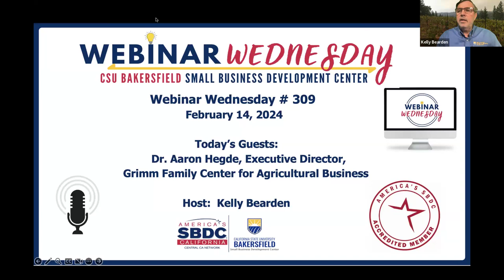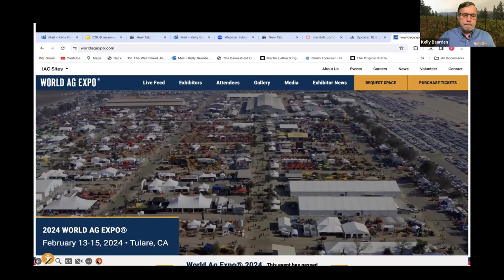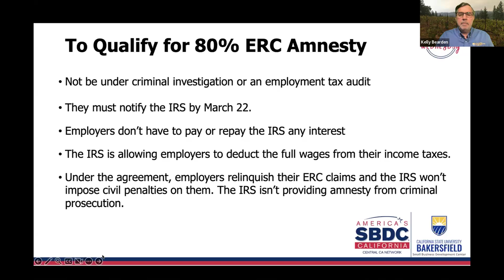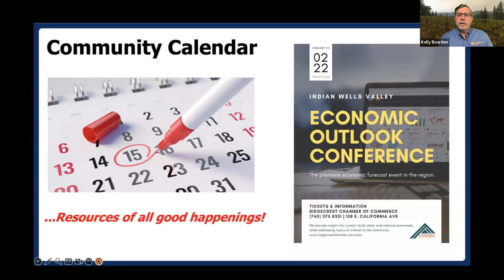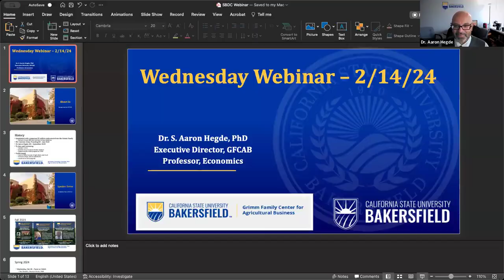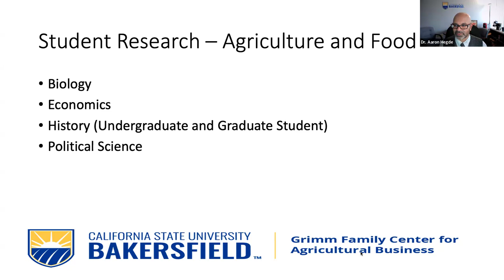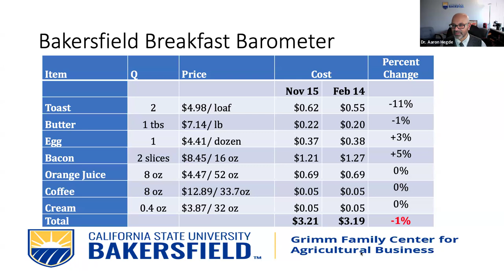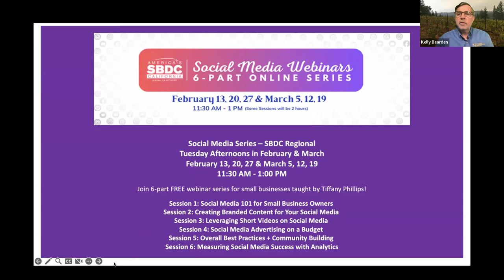Agricultural Business and Innovation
Planned programs and events for the CSUB Grimm Family Center for Agricultural Business are among topics Dr. Aaron Hegde discusses on this week’s free webinar.

Dr. Aaron Hegde, professor of economics at CSUB and executive director of the university’s Grimm Family Center joins host and SBDC director, Kelly Bearden. Dr. Hedge also talks about opportunities for student research and field experience, and the creation of new innovations and technologies.

Kelly begins the webinar with the need for Paycheck Protection Program (PPP) borrowers to apply for forgiveness before the March 3 deadline and how to file. He also provides details and upcoming deadlines for Beneficial Ownership Information (BOI) reporting and the Employee Retention Credit Amnesty Program.

This marks the 309th episode of the weekly “Webinar Wednesday” business series that provides news and information helpful to employers and business owners.

The CSU Bakersfield Small Business Development Center provides free one-on-one consulting to help small business owners. for more information or to sign up for assistance.

TIMESTAMPS
00:00 Intro
00:29 What’s up today February 14, 2024
04:18 Poll Question #1: “At the World Ag Expo, which Ag segment is most represented?”
07:26 Status of key local programs
09:32 PPP Loan Forgiveness by the Numbers and How a Business Gets Loan Forgiveness – March 2nd deadline

10:45 Why ERC Amnesty?

13:34 What you need to qualify for 80 percent ERC Amnesty
14:59 Beneficial Ownership Information – Corporate Transparency Act
17:16 Capital Corridor – Lots of Ag Lending programs from USDA and others
18:07 12-week Home Daycare Business Start-Up with Nurture- $1,000 start-up grants
19:04 Community Calendar: Indian Wells Valley Economic Outlook Conference Feb. 22, 2024
19:27 CSUB YouTube Channel
20:26 SBDC FREE Social Media Webinars - Six-Part Series

21:15 Bakersfield Food Service Management Program
21:55 FREE Human Resources Hotline for Employers
22:17 Kelly introduces Dr. Aaron Hegde
23:08 Dr. Hegde begins to speak
23:29 Dr. Hegde begins presentation
23:42 Grimm Family Center for Agricultural Business – History
26:36 Speaker Series
28:38 Upcoming Speakers in Spring 2024
30:05 Student Research 2023
30:57 Student Research Symposium
32:34 What’s ahead for the Grimm Family Center for Agricultural Business in 2024
34:54 Bakersfield Breakfast Barometer
36:20 Comparison of Bakersfield Breakfast Barometer between Nov. 2023 and Feb. 2024 – what a typical breakfast would look like
38:41 Kelly rejoins Dr. Hegde for discussion
42:54 Discussion of value-added agriculture